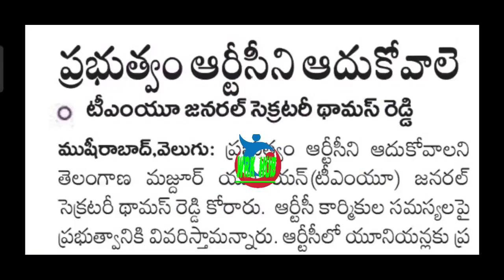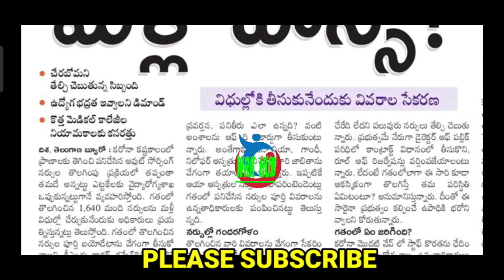ఉద్యోగుల/పెన్షనర్ల వార్తలు/TS EMPLOYEES/TEACHERS AND PENSIONERS NEWS-19/09/2021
11TH PRC
11th prc fitment and basic pay details
11th prc telangana latest news
11th prc andhra pradesh
11th prc telangana
prc andhra pradesh latest news
11th prc ap latest news 2019
11th prc telangana latest news today
11th prc telangana
11th prc fitment table
11th prc fitment and basic pay details
11th prc latest news
11th prc in andhra pradesh 2019
11th prc telangana latest news 2019
ana latest news 2019
11th prc ap
11th prc fitment and basic pay details pdf